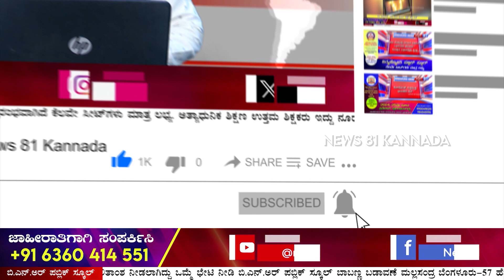Talaghattapura : ಬಂಧಿತರಿಂದ 80 ಸಾವಿರ ಮೌಲ್ಯದ ಚಿನ್ನದ ಮಾಂಗಲ್ಯ ಸರ ವಶಕ್ಕೆ | News 81 Kannada